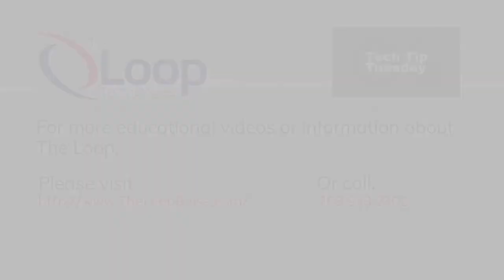Ring VS DS2 Mini | Tech Tip Tuesday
Why install a Control 4 DS2 Mini when you could just get a Ring doorbell? What are the differences between the two and is one better than the other? In this video, Eric answers both of these questions and more.

We are located in Boise, ID.